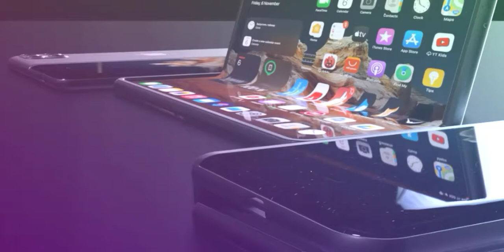IPHONE 13 FOLD 2021 is absolutely wow!!!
Look! What iPhone 13 FOLD looks like.
I so love it!

Reused content allowed.